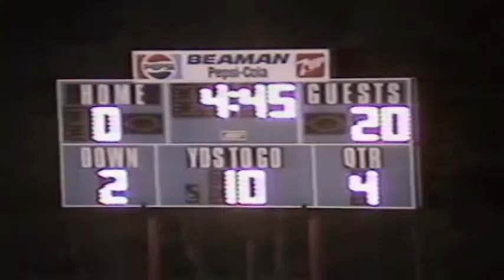1996.4 WJB @ Sycamore (20-0)W